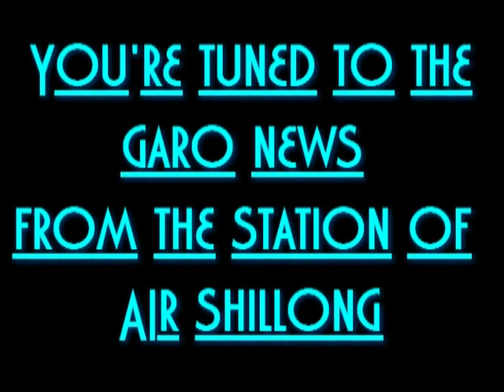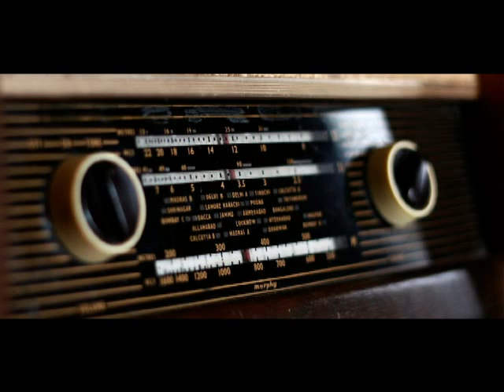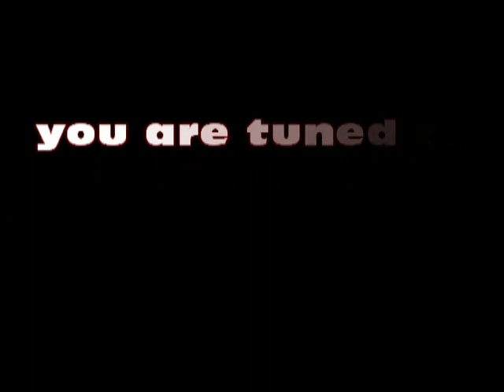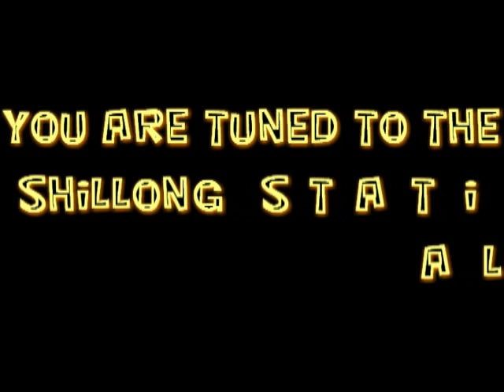GARO NEWS 2ND MARCH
AIR SHILLONG#LATEST#NEWS#ADC POLL RESULTS#KHADC#JHADC